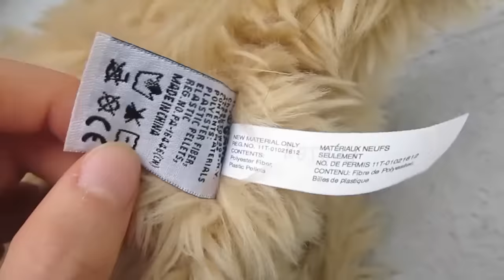Reviewing the Signature Border Terrier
If you would like to request a Webkinz for a comparing or reviewing video, please comment on this video

2013 was the last year of Signatures, as many of you know. In June, we got the Border Terrier put up. Personally, I never like to play with it. It's not a bad pet by any means, I'm just not the biggest fan of it. There is a big plus side to it though: it's a cheap Signature.